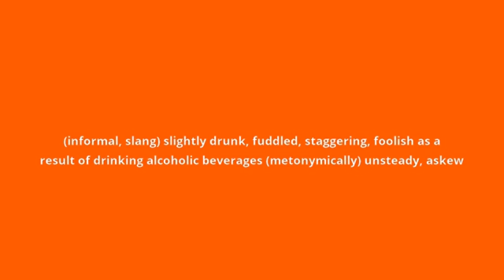what is the meaning of tipsy